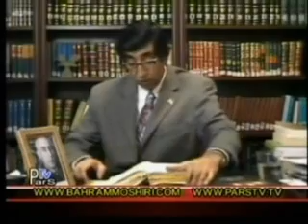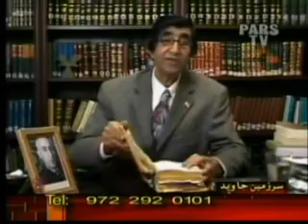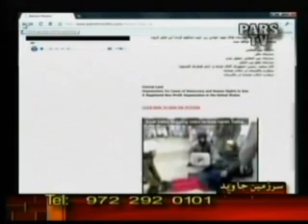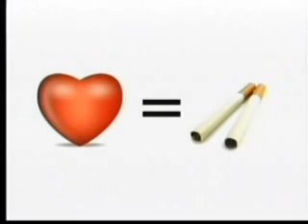Bahram Moshiri - 050109